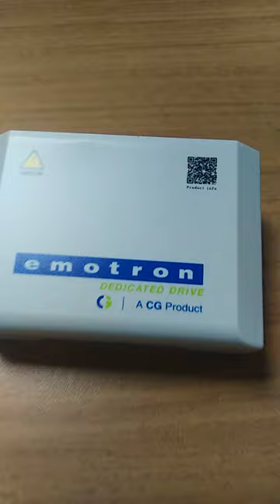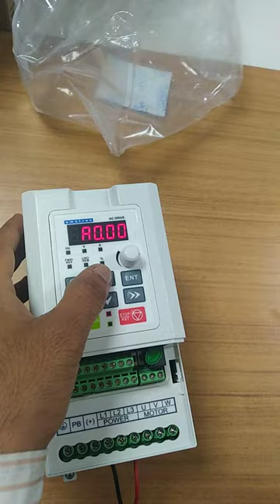CG Drive testing